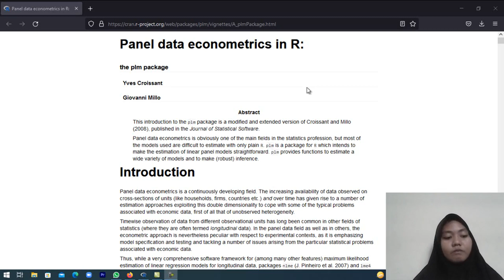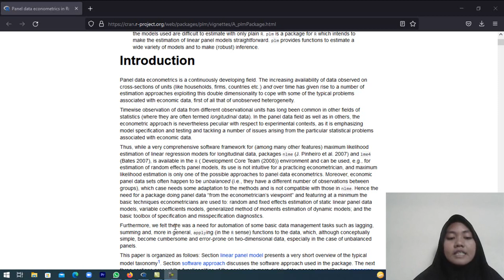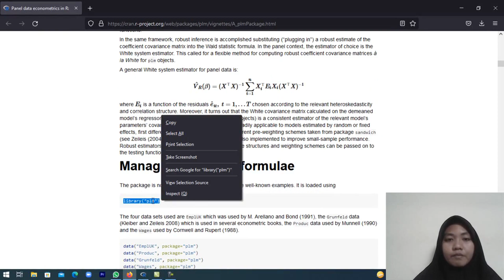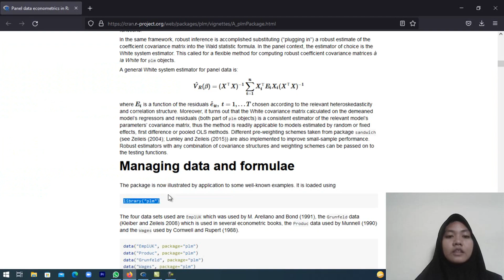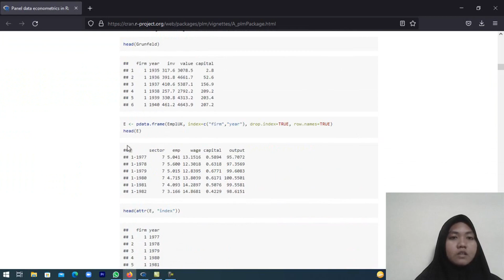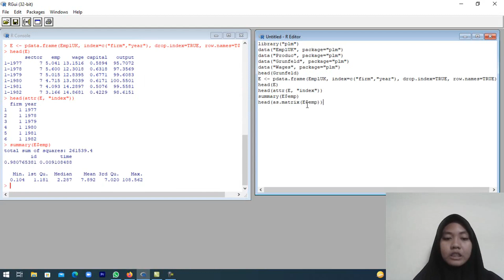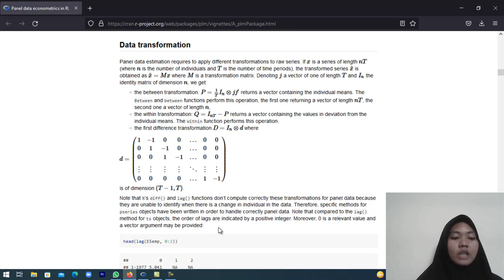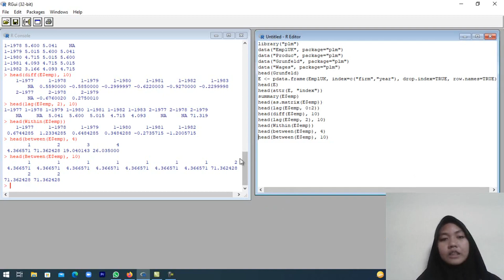1. CHAIRUNNISA GUSTINA